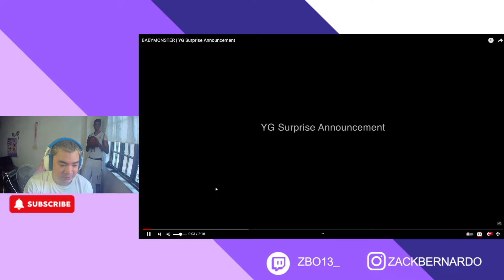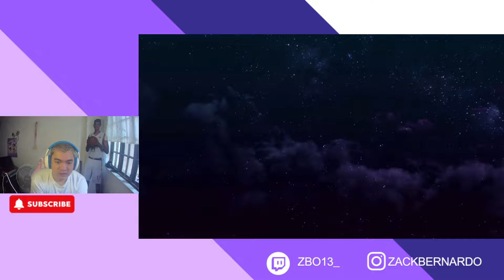THE RETURN!!!!!! | BABYMONSTER | YG Surprise Announcement REACTION VIDEO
OT7 LETS GO!